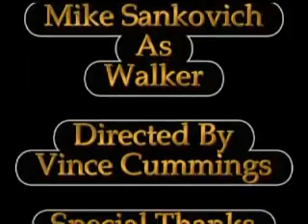Horelick: The Gift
In this episode Skippy gives Gary a belated Christmas gift that he's not too thrilled about. This was the first episode shot. 12/28/2006